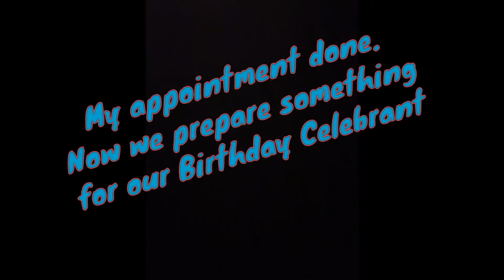KUYA MUKONG‘s BIRTHDAY + MY VACCINATION JUDDIEFROST VIDEO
Hello everyone

I would like to share you guy’s how we celebrate birthday’s here in Germany, So today is kuya Mukong birthday we have some gifts for him , I and my husband make simple decorations and I cook noodles PANCIT for his long life KASABIHAN. Everyone in the house are busy today lot of appointment but happy we have celebrate Mukong Bithday 😍 .

Also I have vaccine today they repeat because I don’t have record book from Philippines to show I’ve done this already.